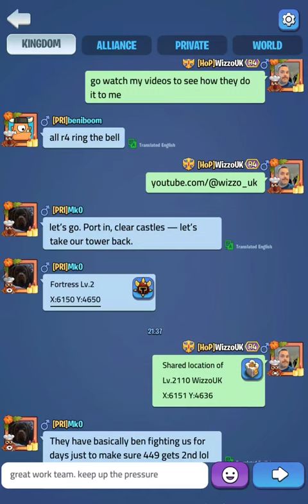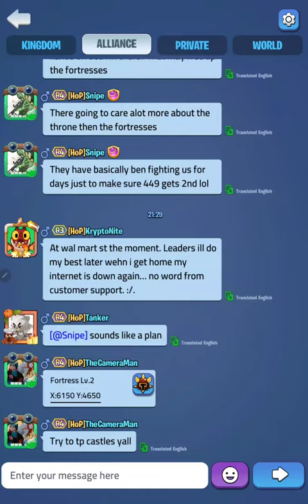Kingdom Guard - BL - 437 v 403 - The Counter-attack begins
We thought we'd lost it. The number of castles looked insurmountable.  But we took the fortress back.  We ported them, then surrounded it ourselves.  An intense 21m!